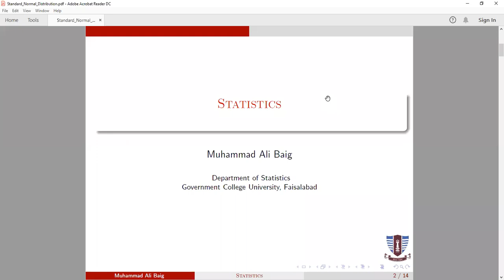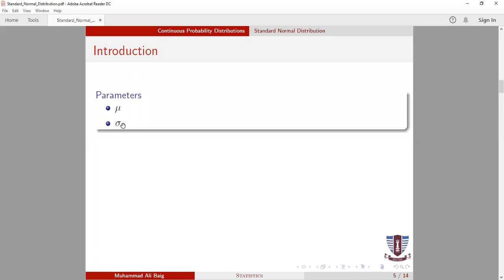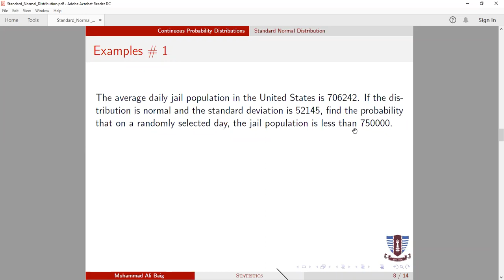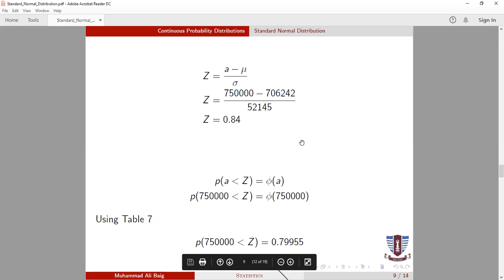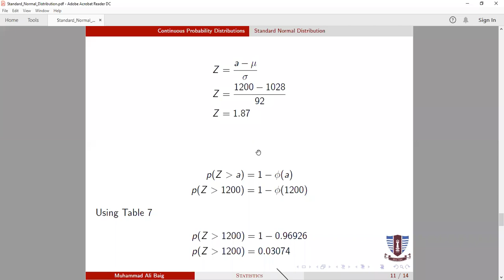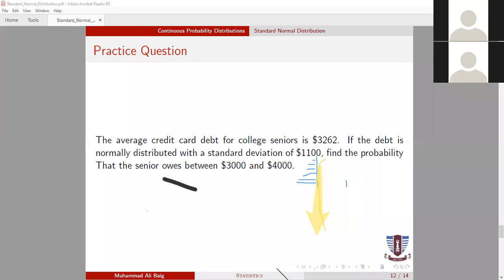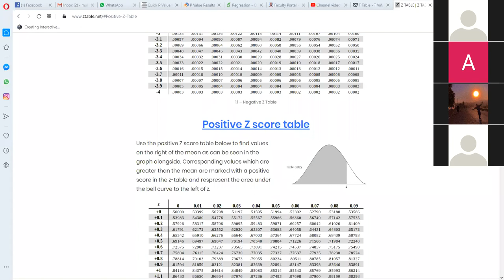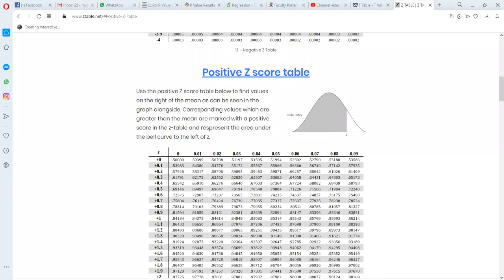BS Microbiology STA-507 (M) Lecture 6